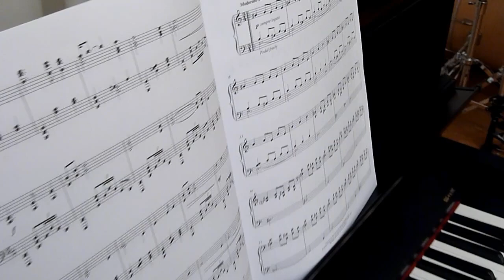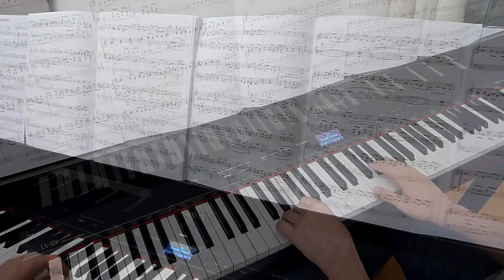Passacaglia - BSG Solo Piano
From Bear McCreary's awesome Battlestar Galactica piano music book. Check my channel for more BSG Piano stuff.